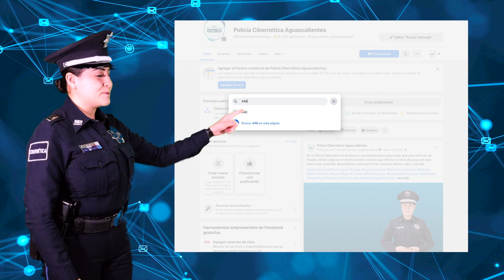🚨 CIBER ALERTA DE EXTORSIÓN TELEFÓNICA🚨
La Policía Cibernética detectó que los siguientes números telefónicos, están siendo utilizados para extorsionar, CUELGA INMEDIATAMENTE, NO PROPORCIONES INFORMACIÓN PERSONAL, SOBRE TODO NO REALICES DEPÓSITOS DE DINERO, solicita orientación con las autoridades correspondientes y denuncia los hechos, comunícate con la Policía Cibernética de Aguascalientes para recibir una asesoría integral.